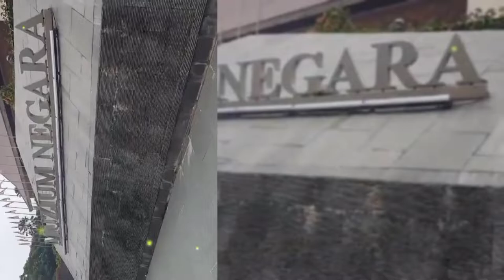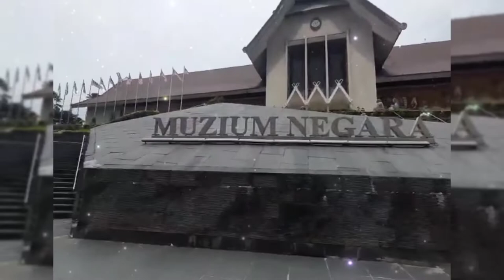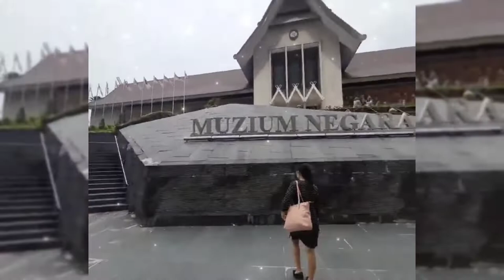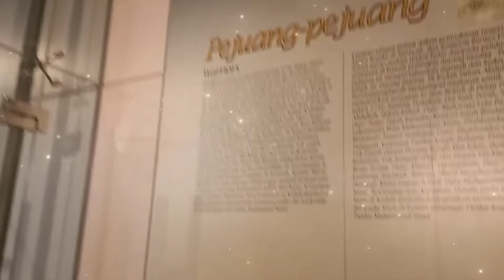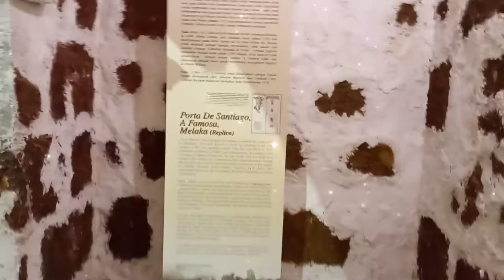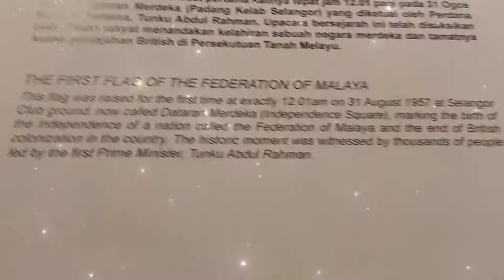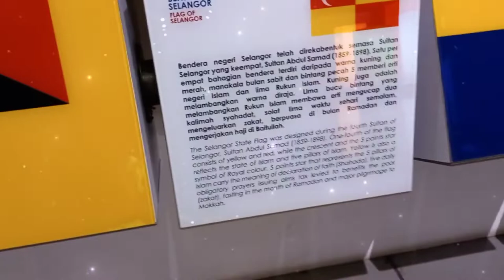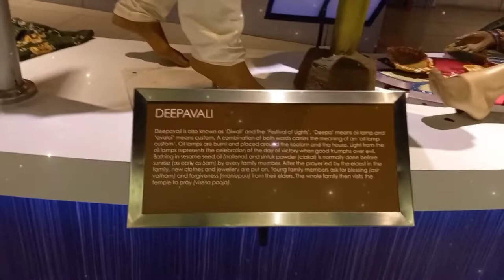See what's inside?||Muzium Negara KL|Part 1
Musician: @iksonmusic